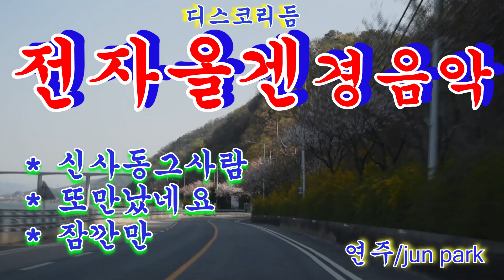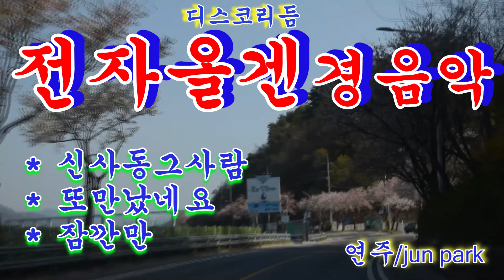디스코/ 전자올겐 경음악 / 신사동그사람 / 또만났네요 /잠깐만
안녕하세요~변함없는격려와  응원해주심에 깊은감사드림니다~
아름답고 행복가득한 나날되십시요~